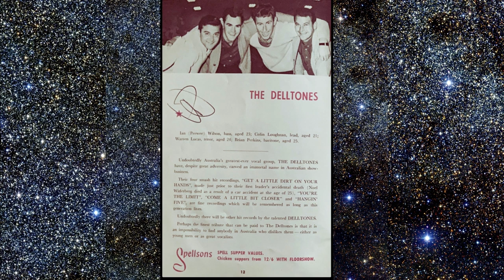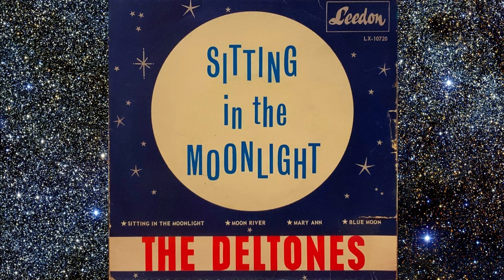The Delltones - Moon River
Moon River only appeared on The Delltones' EP, Sitting in The Moonlight and the LP, Come a Little Bit Closer, both 1963. By this time, Col Loughnan had joined the group. I've featured pictures and EP covers with Col as lead vocalist. The EP contained only one track that was not 'Moon" related; Mary Ann. Besides the title track, the other one was Blue Moon.